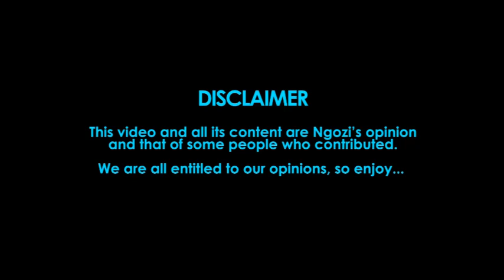The Ngee Show webisode 11...Phonetics...with The Only Chigul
Phone (foh-neh) as its popularly called in Nigeria is the adoption of an accent that isn't your mother accent. Three quarters of them are so fake it hurts to listen. Please help us and help yourself...speak properly.